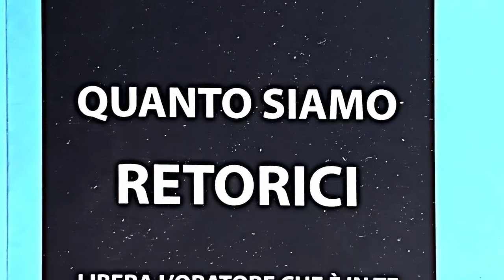Parliamo di Retorica con Gianluca Sposito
Quando vi diranno: "ma quanto sei retorico!!!" non prendetela come un'offesa in quanto, in realtà, la retorica è una nobile arte un po' maltrattata.
Ce lo spiega Gianluca Sposito, avvocato, docente di "Argomentazione giuridica e retorica forense" presso l'Università di Urbino e autore, che sull'argomento, nel 2020,  ha scritto tre libri da lui stesso definiti scherzosamente  "la mia trilogia", Si tratta di "Manuale di retorica Forense", "Quanto siamo Retorici - Libera l'oratore che è in te" e il nuovissimo "In Nome della Lingua Italiana", tutti editi da Intra. Da nobile arte del discorso la retorica, negli ultimi secoli è stata usata per "qualificare la ridondanza ed il superfluo se non proprio il disonesto".
Per chi volesse approfondire il discorso Gianluca Sposito sarà ospite della prossima edizione di Passaggi Festival che, a causa dell'emergenza Covid, quest'anno si svolgerà a Fano dal 25 al 30 agosto.